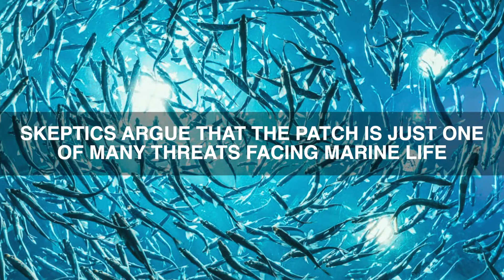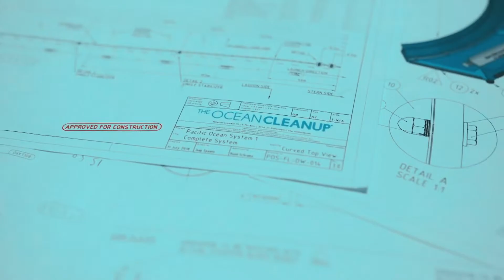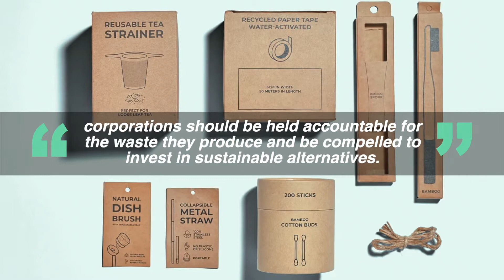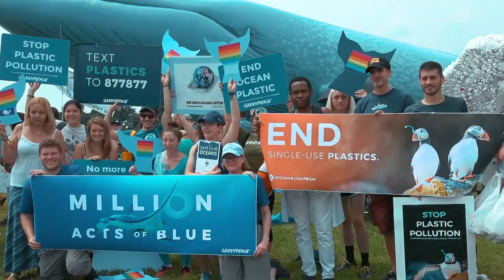The Great Pacific Garbage Patch: Exposing the Reality Behind the Plastic Crisis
Dive into the mysterious world of the Great Pacific Garbage Patch with The Daily Hit's latest video! In this eye-opening adventure, we uncover the truth behind the enormous plastic crisis plaguing our oceans and the impact it has on marine life and the environment.

Join us as we embark on an exciting journey to explore the Great Pacific Garbage Patch, a massive floating island of plastic and debris that stretches across the North Pacific Ocean. Throughout this fun and entertaining video, we'll reveal startling facts about the scale of the problem, the various types of plastic that contribute to the crisis, and the devastating consequences for marine ecosystems.

Discover the innovative solutions and efforts being undertaken to combat this urgent issue, from ocean cleanup projects to innovative recycling methods. Our engaging and informative video will not only entertain but also inspire you to take action and become part of the solution.

Don't miss out on this thrilling and educational experience! If you're interested in environmental issues, science, and the world around us, this video is perfect for you.

Together, let's raise awareness about the Great Pacific Garbage Patch and the plastic crisis that threatens our planet. By watching and sharing this video, you'll help educate others on the reality of this environmental catastrophe and empower them to make a difference. So, gear up for a thrilling ride with The Daily Hit and get ready to uncover the shocking truth behind the plastic crisis.